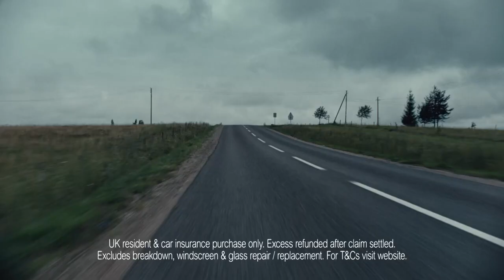GoCompare Deer Advert 📺📺tellyads